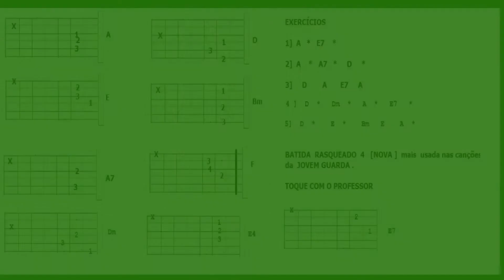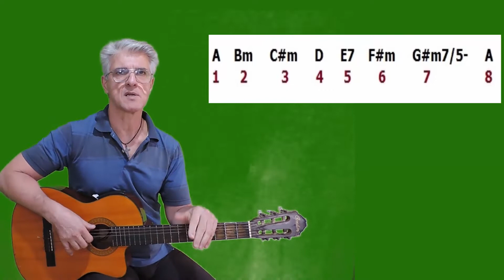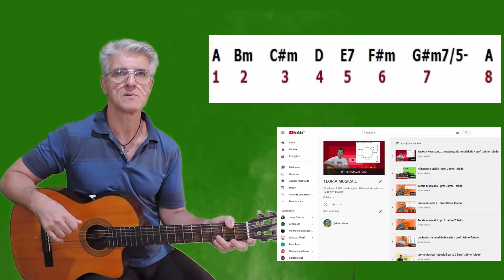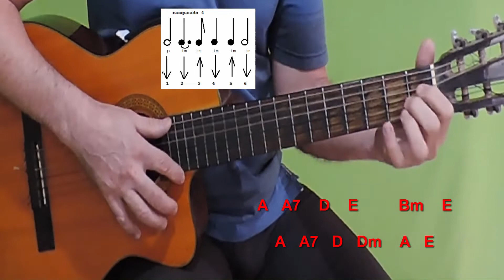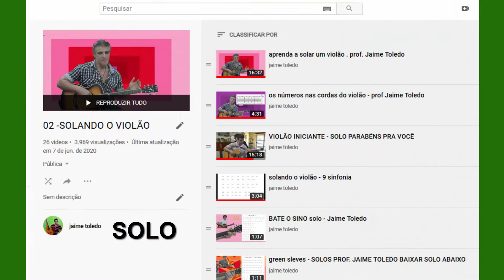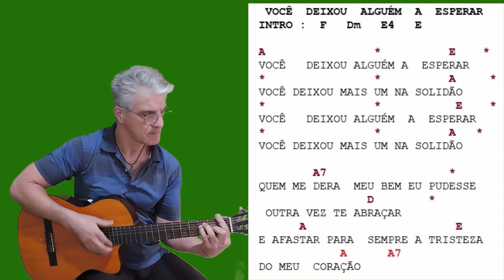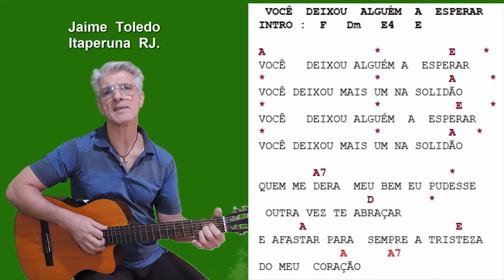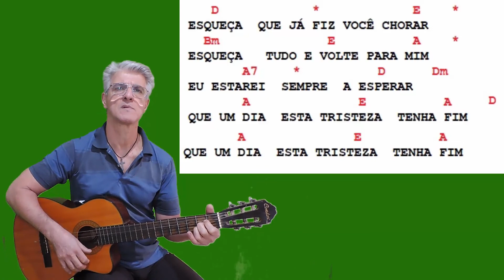VOCÊ DEIXOU ALGUÉM A LHE ESPERAR . [ ROBERTO CARLOS ].......prof. Jaime Toledo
Se você quer uma canção do seu interesse , um video aula ,
o valor é R$ 90,00      +55   [22] 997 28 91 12  WATSAP